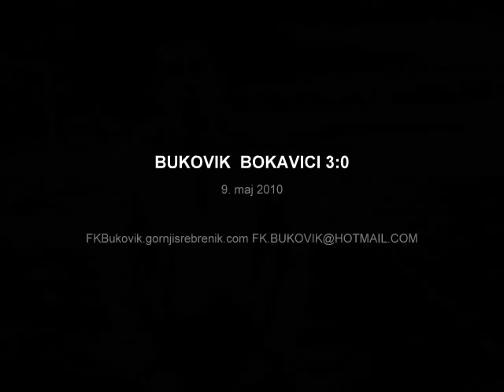FK.BUKOVIK-GORNJI SREBRENIK BUKOVIK BOKAVICI 3:0.wmv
FK.BUKOVIK